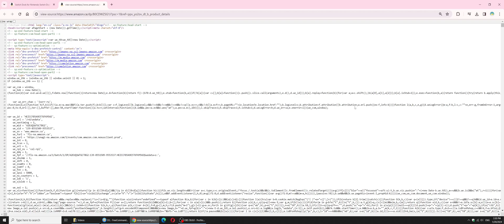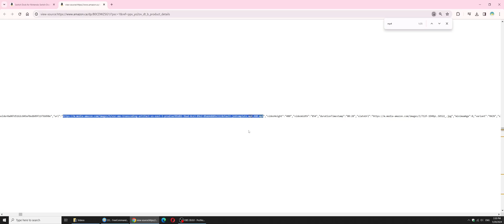How to Download Amazon Product Video Without Extensions (2024)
In this video I show you how to download Amazon product or review video without using any extensions and on any browser. This is a quick and easy tutorial how to get Amazon product video in pc or laptop.

Do you want to know how to download amazon product video for YouTube in 2024? Yes? In which case, please watch this video and share your tips on how to download Amazon product video.